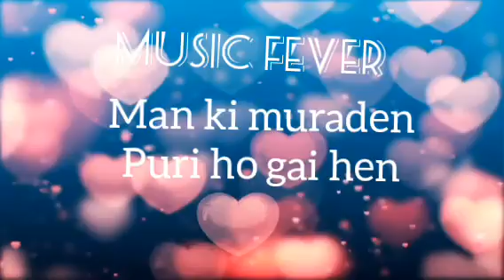man ki muraden. status